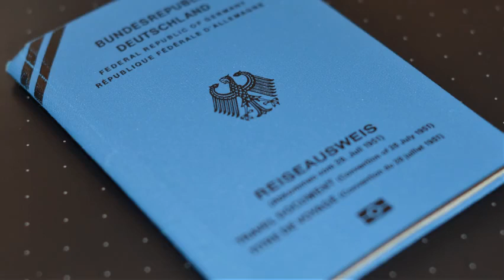Handbook Germany | What is a "Blue Passport"?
What exactly is a "Blue Passport"? And where can you travel with it? Here are seven main things you need to know about your Blue Passport.